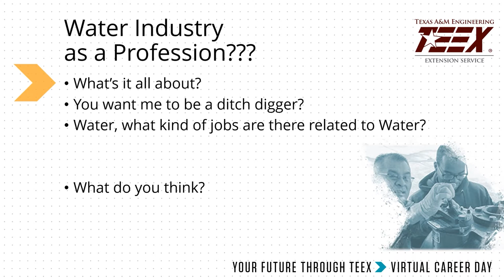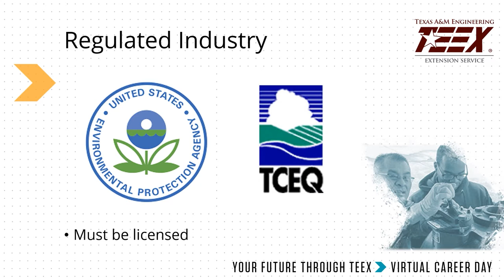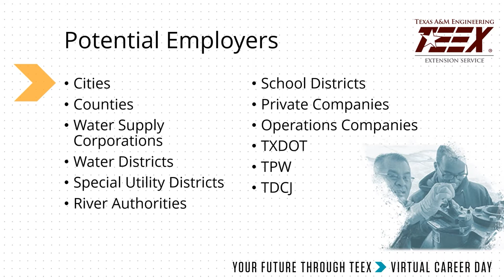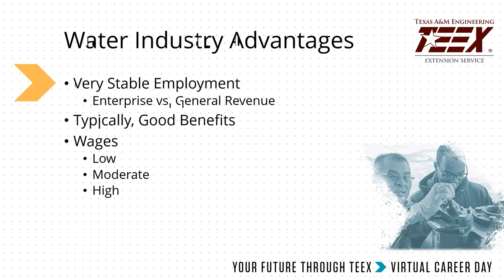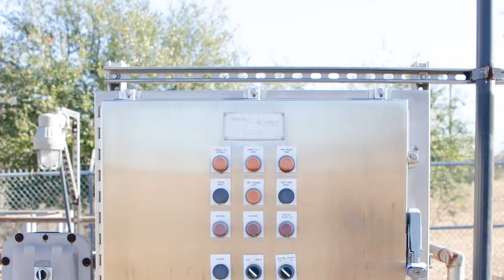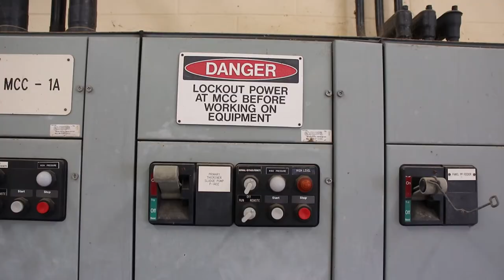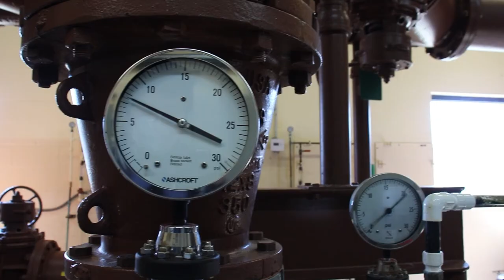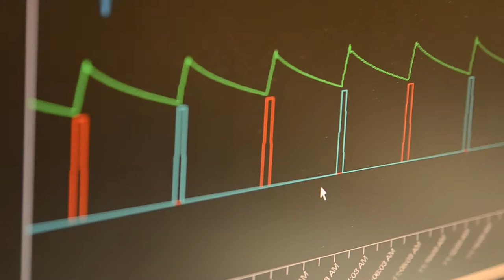Careers In Water Utilities Operations: Where Science and Technology Meet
The TEEX Water and Wastewater Program has over 75 years of experience providing basic and advanced technical training solutions to industry professionals across the State of Texas. In addition to providing basic and advanced licensing training, TEEX also delivers federally funded Critical Infrastructure Safety technical training to plant personnel.

As a result of our industry expertise, many courses conducted at the Texas A&M University RELLIS campus and those hosted throughout Texas have been approved for credit and licensing by the Texas Commission on Environmental Quality. Training specialty areas covered by the TEEX Water and Wastewater Program include landscape irrigator licensing, on-site sewage facilities, all-hazard awareness, preparedness for water utilities, backflow prevention, and customer service inspection.

In addition to a traditional classroom training environment, TEEX also provides industry professionals with online training options and online licensing exam prep training.

The Demonstration video on filmed at the Texas A&M University Wastewater Treatment Plant.